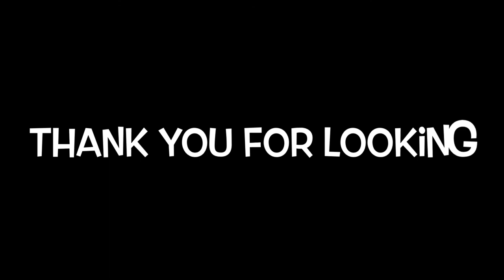Morning snow storm in Franklin Square NY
Hi y’all here is a video of the morning snow storm that came through Franklin square New York on January 24TH 2022. Nothing much but flurries and a light dusting on the ground.

Thanks for viewing the latest video more to come